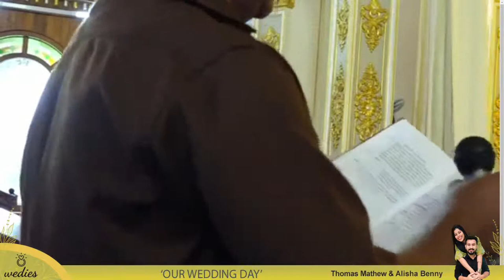THOMAS MATHEW & ALISHA BENNY || WEDDING CEREMONY || 19th MAY 2021 || LIVE